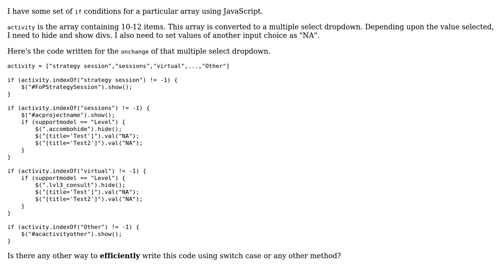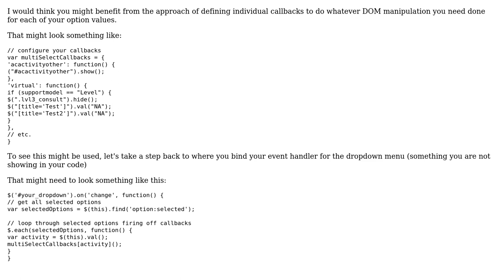Code Review: Is it possible to use switch case for more than one array.indexOf (2 Solutions!!)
Code Review: Is it possible to use switch case for more than one array.indexOf

With thanks & praise to God, and with thanks to the many people who have made this project possible! | Content (except music & images) licensed under CC BY-SA | Music | Images & others | With thanks to user t3chb0t user Mike Brant user Jamal user Akhil Ghosh and the Stack Exchange Network Trademarks are property of their respective owners. You are responsible for your own actions.